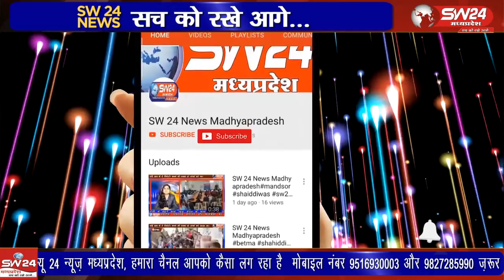मध्यप्रदेश राज्य आनंदम संस्थान, आनंद क्लब ,रोटी बैंक की सदस्यो द्वारा शुक्रवार को आदिवासी बाहुल्य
मध्यप्रदेश राज्य आनंदम संस्थान, आनंद क्लब ,रोटी बैंक की सदस्यो द्वारा शुक्रवार को आदिवासी बाहुल्य ग्राम बोरी में पहुंचकर क्लब कि सदस्य का जन्म उत्सव मनाया साथ ही आनंद उत्सव का आयोजन भी किया गया।